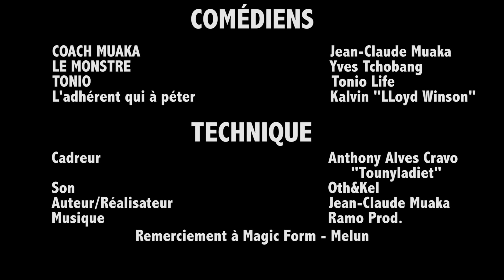Coach Muaka Part En Live: "Le Monstre 2 - il est revenu"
Il est revenu... Le Coach doit faire face à une ancienne connaissance.
Avec Toniolife, Easyk l'Unik, Anthony Stany Alves Cravo & Kalvin LLoyd Winson